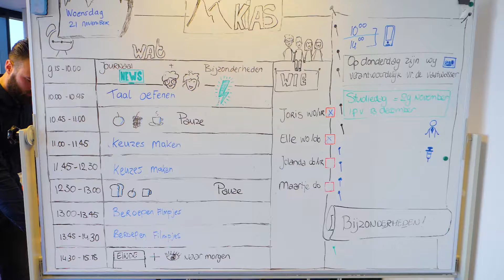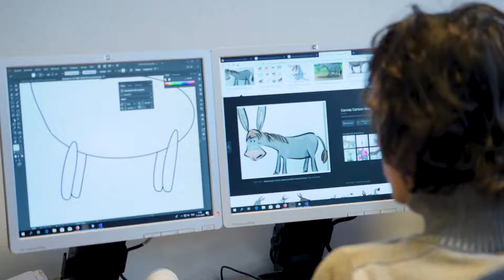Compilatievideo REACollege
‘Als je niet goed mee kunt komen op school, als je keer op keer vastloopt of het gevoel krijgt dat jouw droom van een diploma en leuke baan steeds meer lijkt te vervagen, wat moet je dan? Zijn je eerdere ervaringen de voorbode van je toekomst of is er een route die wèl aansluit bij je behoeften en mogelijkheden?

Jongeren voor wie het reguliere beroepsonderwijs teveel drempels opwerpt, willen ook vervullend werk dat bij hun past. Om deze jongeren een gezicht te geven, heb ik voor Ingrado een serie persoonlijke portretten en een toelichtend filmpje gerealiseerd, waarin jongeren vertellen waar ze tegenaan lopen, wat hun dromen zijn en hoe ze worden geholpen door coaches en begeleiders van een REA College. Naast de compacte videoportretten zijn de volledige verhalen bijeengebracht in een digitale folder.